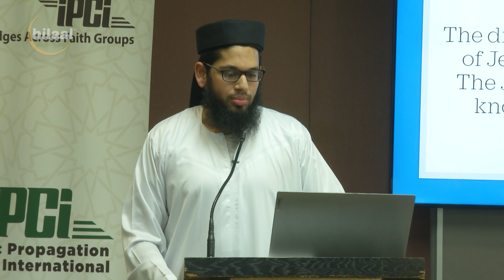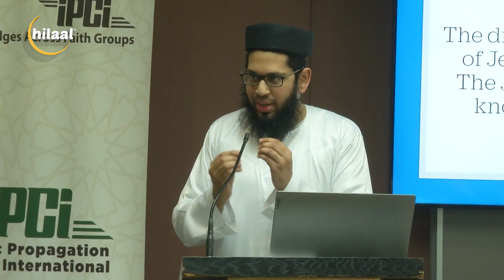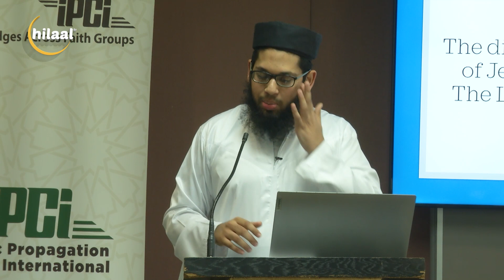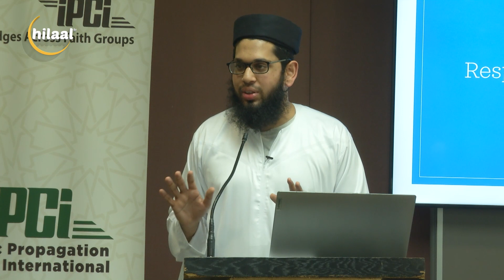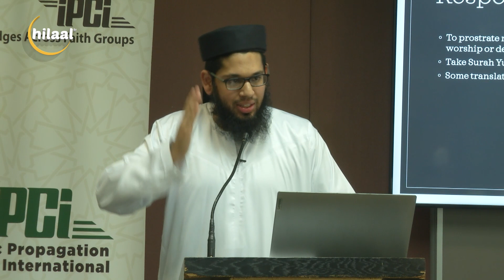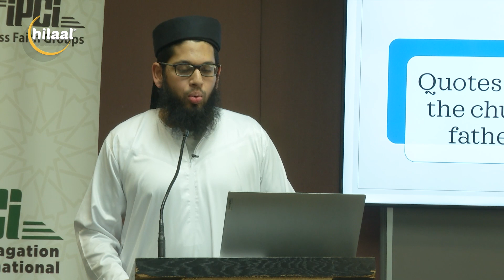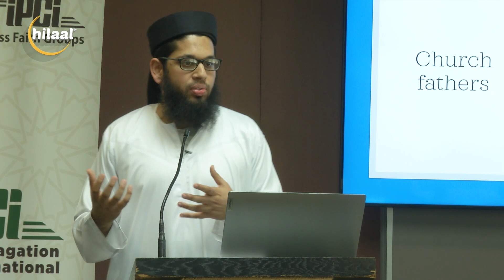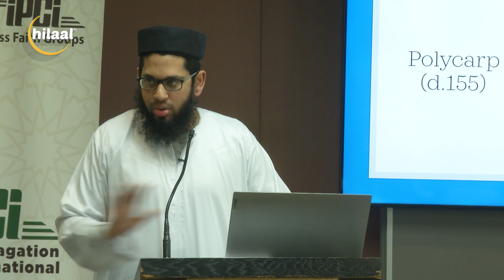Islamic Propagation Centre International || LESSON 7 || CHRISTIANITY Seg 4